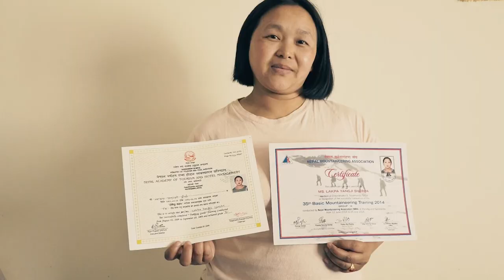Women's Adventure Film Tour 2023- ANZ Trailer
The women's adventure film tour® (waft) returns for its seventh year, celebrating extraordinary women and their thrilling adventures. Get ready for an adrenaline-fueled showcase of courage and triumph that will ignite your spirit. Don't miss this unforgettable adventure!